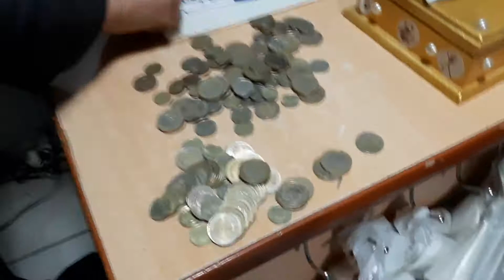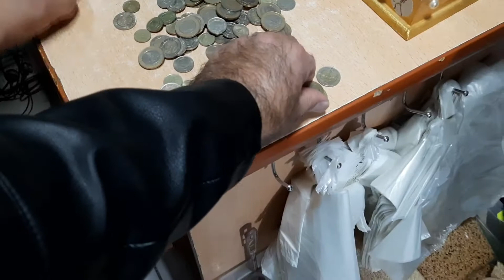petshoptan muhabbet kuşu aldık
ailemizin yeni üyesi yavru muhabbet kuşu kumbarada biriken paraları bitirdik petshop yem suluk kumluk kuş Fiyatları